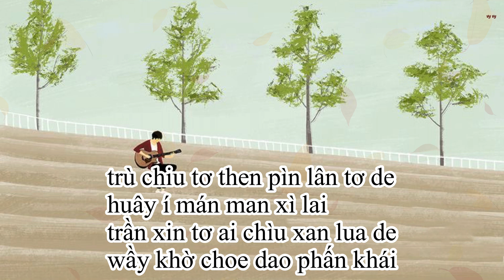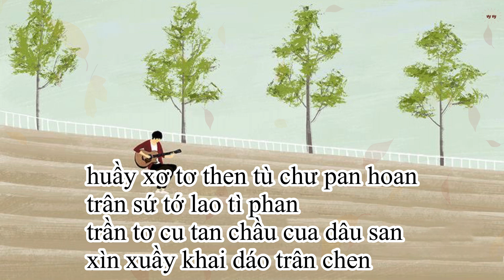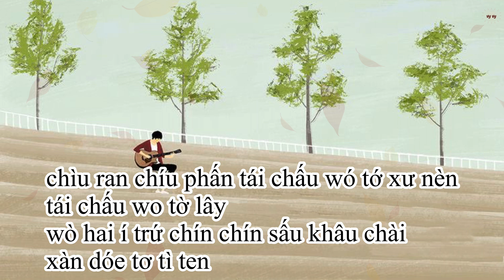{PHIÊN ÂM THUẦN VIỆT} MÙA THU KHÔNG TRỞ LẠI/秋天不回来 - Vương Cường/王强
- Mình lúc bận lúc rảnh nên những bài các bạn yêu cầu sẽ được làm ngay khi mình có thời gian và sẽ theo thứ tự trước sau hén. Nhớ ghi luôn tên ca sĩ thể hiện để mình tìm bài hát dễ hơn và đúng bài các bạn thích nha.

KHÔNG REUP VIDEO VÀ BẢN PHIÊN ÂM DƯỚI MỌI HÌNH THỨC.
Vui lòng trân trọng công sức của mình nhé.

PHIÊN ÂM
trù chiu tơ then pìn lân tơ de
huây í mán man xì lai
trần xin tơ ai chìu xan lua de
wầy khờ choe dao phấn khái

huầy xơ tơ then tù chư pan hoan
trân sứ tớ lao tì phan
trần tơ cu tan chầu cua dâu san
xìn xuầy khai dáo trân chen

xàn wây ní pì chèn wai í thèn lan dao ái xi chư chì
mấy dấu rần pí wo cân thần ni
cào xu ní chài mây cớ xàn nì tơ dé li
wó khú tơ hao wù li

chìu ran chíu phấn tái chấu wó tớ xư nèn
tái chấu wo tờ lây
wò hai í trứ chín chín sấu khâu chài
xàn dóe tơ tì ten

chìu chiu láo thén lín sứ wó tớ soan dèn
pín túng wo tờ xin
ràn wo pú chái khú khú sớ chiu nì hài
huầy lái wo sần pen wó sân pèn